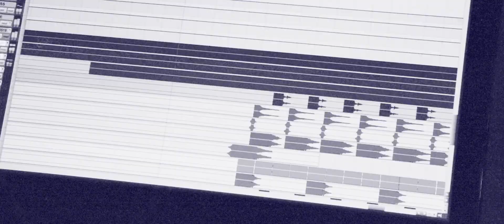Judah & the Lion - Never Give Up On You (Nashville SC Anthem)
The official music video for Nashville SC's anthem “Never Give Up On You" performed by Judah & the Lion.